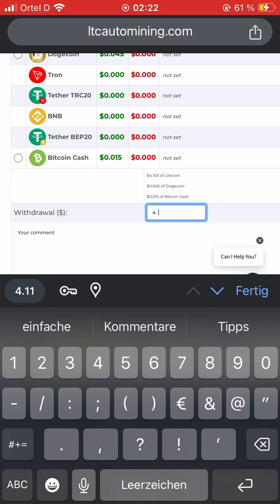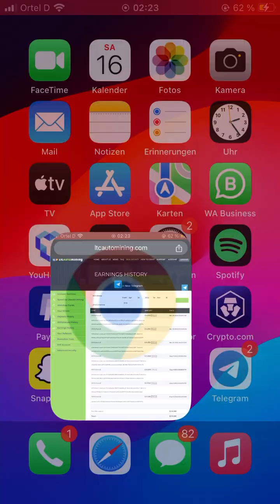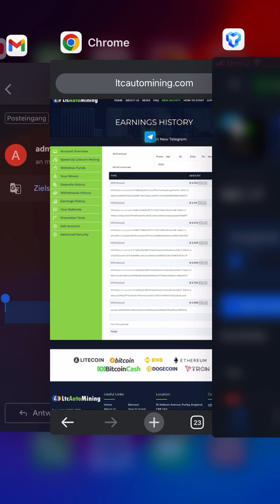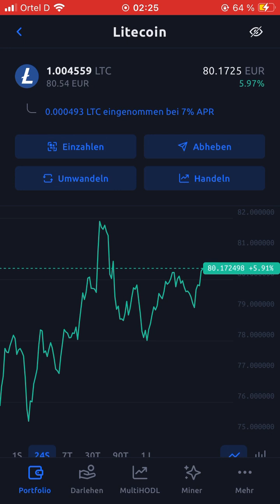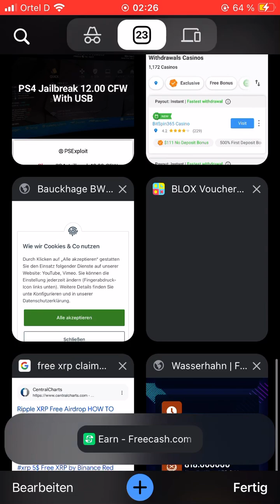Free LEGIT BTC LTC TRX Cloud mining NO SCAM 100% Live Withdrawl Proof 16.11.2024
►Videobeschreibung▼

🔹➡️Ihr wollt mich unterstützen? Nur zu